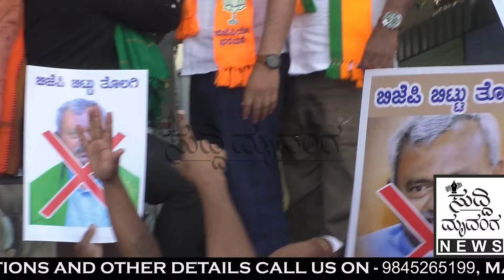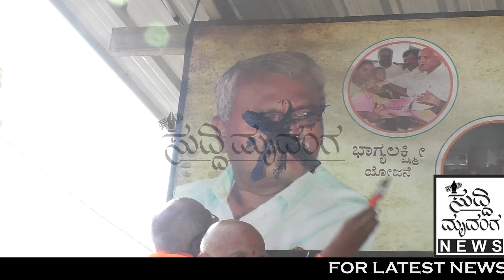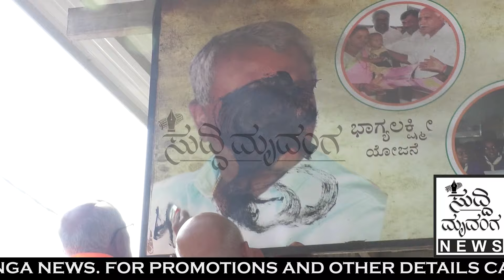ಸೋಮಶೇಖರ್ ಸಂಬಂಧ ಲಬೋ ಲಬೋ: ಬಾಯಿ ಬಡಿದುಕೊಂಡು ಪ್ರತಿಭಟಿಸಿದ ಬಿಜೆಪಿಗರು| ಸುದ್ದಿಮೃದಂಗ - 27.02.2024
ರಾಜ್ಯಸಭೆಯಲ್ಲಿ ಅಡ್ಡ ಮತದಾನ ಮಾಡಿದ ಎಸ್ ಟಿ ಸೋಮಶೇಖರ್ ವಿರುದ್ಧ ಕೆಂಗೇರಿ ಉಪನಗರದ ಹೊಯ್ಸಳ ವೃತ್ತದಲ್ಲಿ ಭಾರಿ ಪ್ರತಿಭಟನೆ ನಡೆಸಲಾಯಿತು. ಬಿಜೆಪಿಯೊಂದು ದಿನ ಸೋಮಶೇಖರ್ ಸಂಬಂಧ ಲಭೋ.. ಲಬೋ ಎಂದು ಬಾಯಿ ಬಡೆದುಕೊಂಡು ಬಿಜೆಪಿಗರು ಪ್ರತಿಭಟಿಸಿದರು